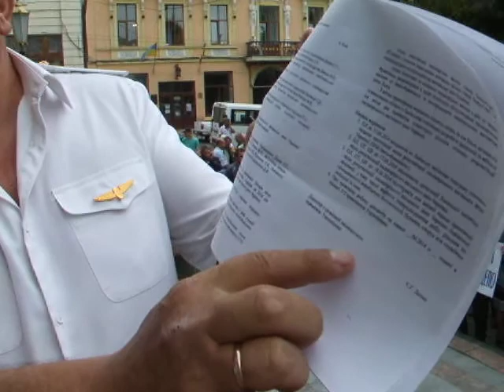Голова профспілки залізничників про реорганізацію вагонного депо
Близько сотні залізничників пікетували міську раду у Чернівцях. Працівники Чернівецького пасажирського вагонного депо із плакатами вийшли на мирний мітинг. Вони виступили проти реорганізації підприємства: